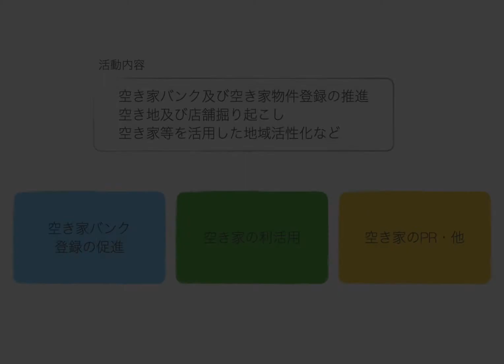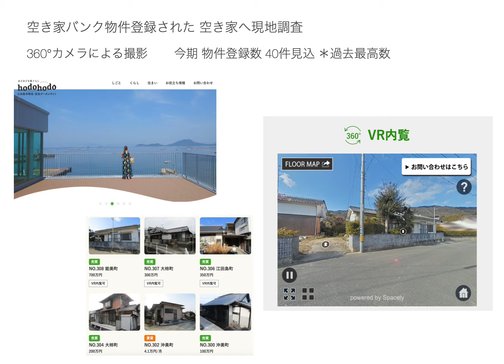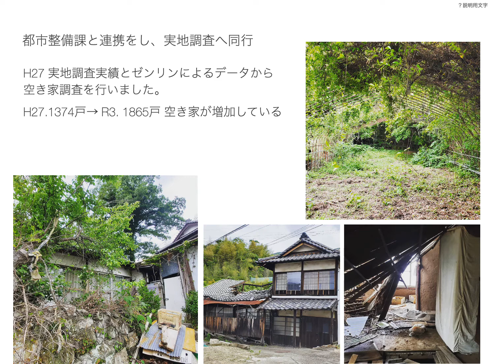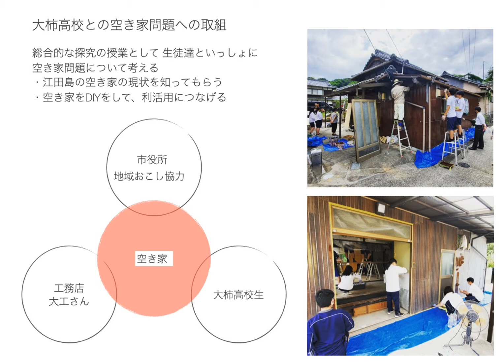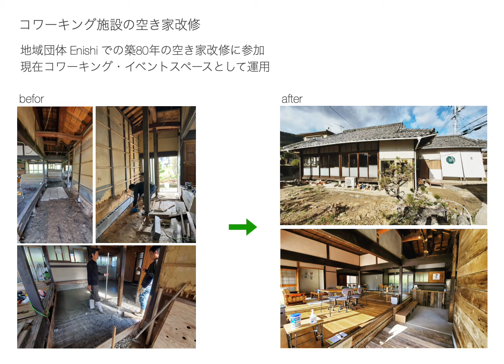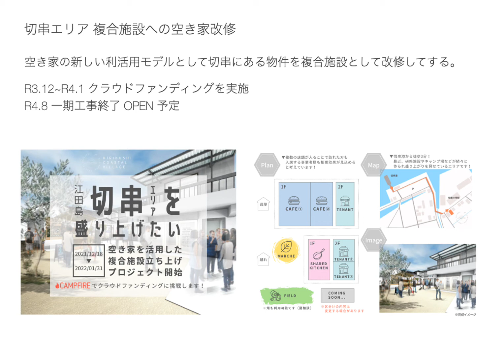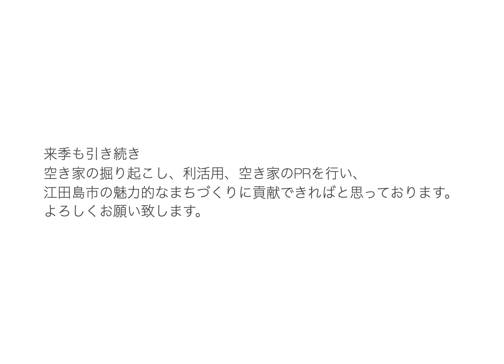【地域おこし協力隊 空き家活用ディレクター・活動紹介】～R3実践者報告会～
令和４年３月19日（土）に開催予定だった「令和３年度えたじま地域づくり実践者報告会」が，新型コロナウイルス感染症の影響を鑑み，中止となりました。
そこで，発表予定だった地域提案型活動支援補助金採択団体（５団体）と地域おこし協力隊（４名）による活動紹介動画をYouTubeに掲載することになりました。
「地域で活動を始めた人がいるけど何をしているのだろう？」
この動画を通して，江田島市で活動している団体や地域おこし協力隊がどのようなことにどのような思いで取り組んでいるのか，ぜひ皆さんに知っていただきたいです！

◆プロモーション推進員・蛇草 孝介（はぐさ・こうすけ）さんの活動紹介
2021年4月から江田島市地域おこし協力隊・空き家活動ディレクターとして活動。広島市出身、専門学校進学時に上京し、卒業後は店舗やオフィスなどの空間デザイン会社に勤める。
その経験を活かし、空き家に新しい付加価値を与え、新たな利活用に繋げれるように日々活動しています。
今期の活動としては、空き家の掘り起こし、利活用をミッションに空き家バンクへの登録への促進。
大柿高校生と空き家のDIY活動や、モデル住宅の促進。
空き家を使った利活用モデルを作ってみるなど、空き家の新しい可能性を模索しています。

◆江田島市地域おこし協力隊フェイスブック